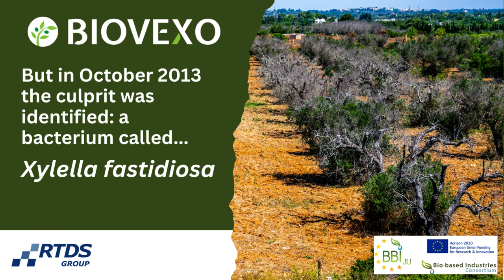BIOVEXO 10th Anniversary of Xylella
October 2023 marked the 10-year anniversary of Xylella fastidiosa first being discovered in Europe. Since then it has had a devastating impact on agriculture, as well as socio-economic life in a number of regions, particularly in Italy and Spain. The bacterium has also been detected in France and Portugal. But, there is hope! EU-funded research projects BIOVEXO and BeXyl are the latest projects looking for ways to deal with the deadly diseases Xylella can cause in fruit trees.